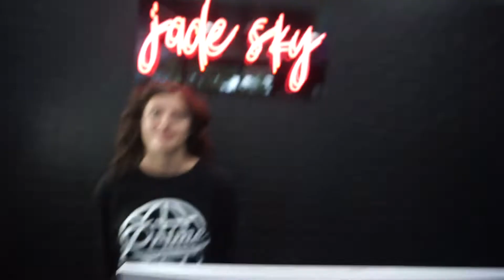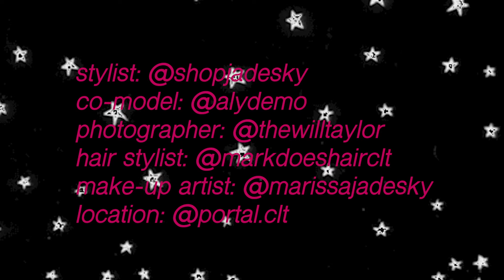Creative Fashion Photoshoot Behind The Scenes!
This was the most insane photo shoot ever! So much fun. Beyond grateful to have worked with such a talented team. Hope you guys enjoy this video as much as I did making it!
Stylist: @shopjadesky
Co-model: @alydemo
Make-up artist: @marissajadesky
Hair stylist: @markdoeshairclt
Photographer: @thewilltaylor
Location: @portal.clt
Me: @spooncer_